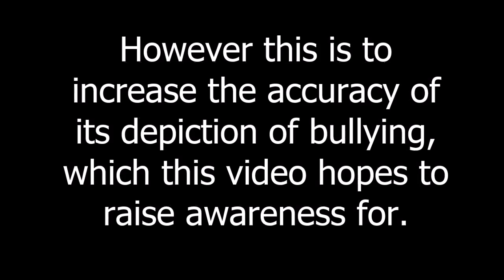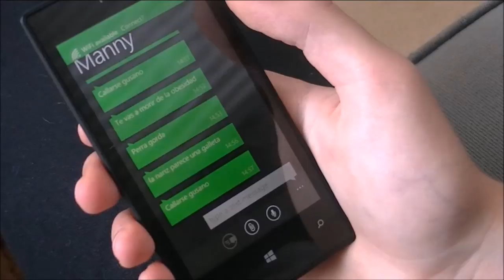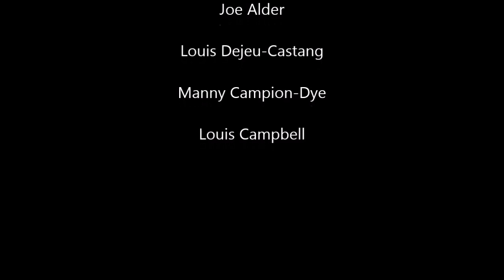WINNER 2014: [11-14 years]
"El Corazon"
Louis Dejeu-Castang, Joe Alder, Manny Campion-Dye, Louis Campbell
from Ralph Allen School
RiLSW Pop Video Competition 2014 [11-14 Category]